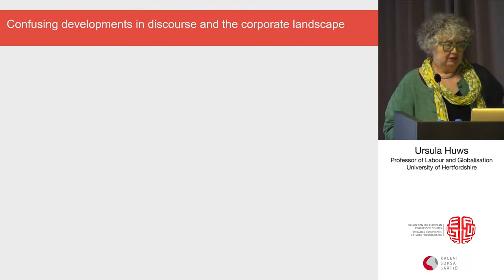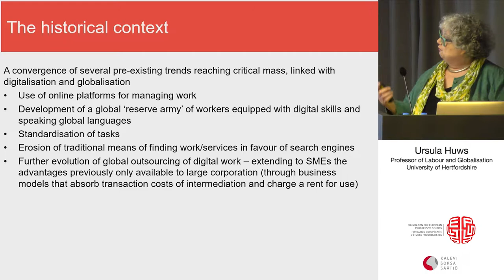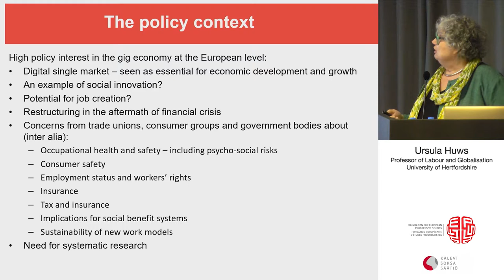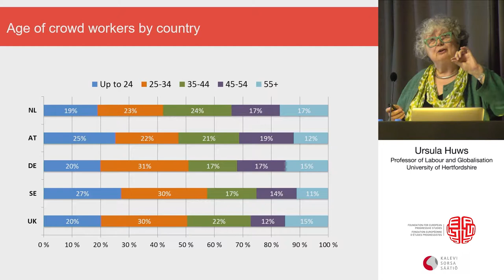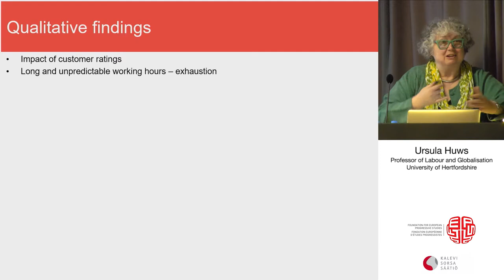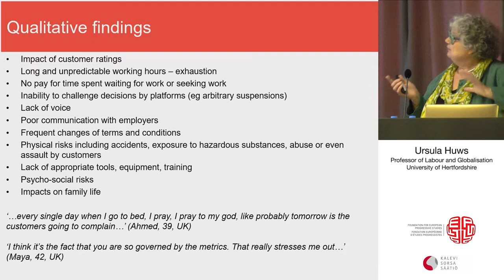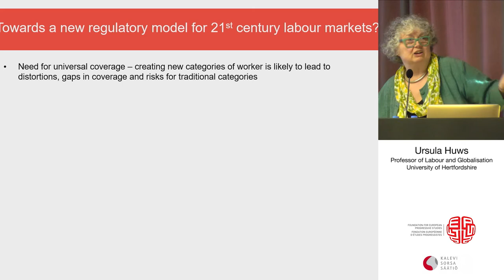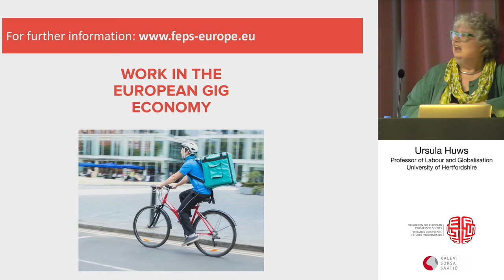Ursula Huws: Worker rights and social protection of workers in the platform economy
Amazon Mechanical Turk, CrowdFlower, Foodora, Freska, Upwork, Wolt… Miltä työn tulevaisuus näyttää alustojen aikakaudella? Millaisia poliittisia päätöksiä tarvitaan, jotta työntekijöillä olisi sosiaalinen turvaverkko ja heidän perusoikeutensa toteutuisivat? Foundation for European Progressive Studies -ajatuspaja (FEPS) yhdessä Kalevi Sorsa -säätiön kanssa järjestää seminaarin, jossa näitä kysymyksiä luotaa kaksi tutkijaa ja neljä panelistia.

Ursula Huws on työn ja globalisaation professori Hertfordshire Business Schoolissa Hertfordshiren yliopistossa. Hänellä on pitkä kokemus teknologisen muutoksen tutkimisesta. Hänen viimeaikainen tutkimuksensa käsittelee keikkataloutta sekä sen vaikutuksia hyvinvointijärjestelmiin ja työmarkkinapolitiikkaan.